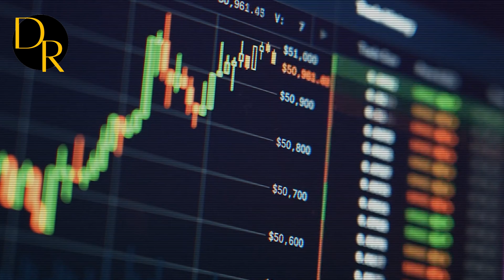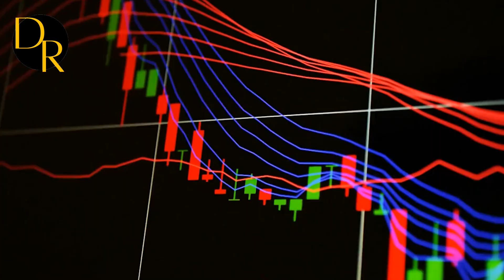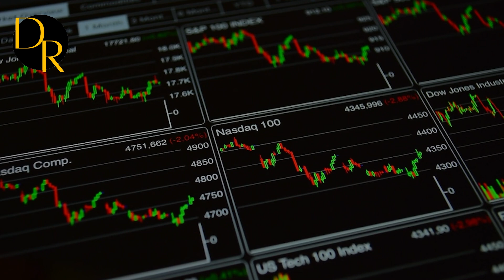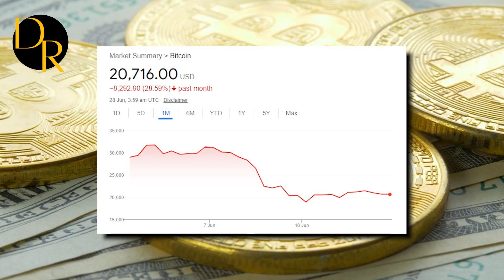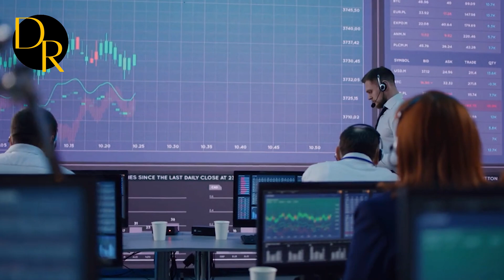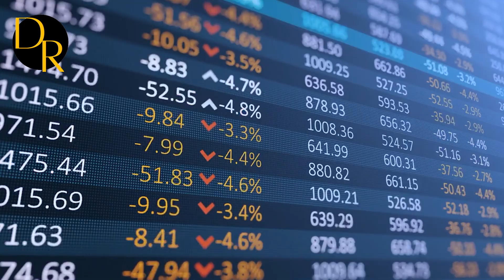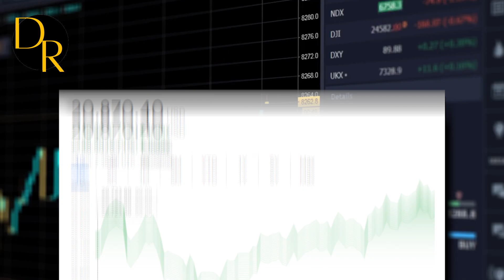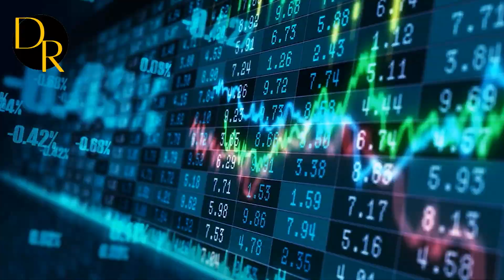"Bitcoin's PRICE Pattern JUST Changed... " - Max Keiser Bitcoin News | Crypto Currencies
"U.S.A Could COLLAPSE Over NIGHT..."- Max Keiser Bitcoin News | Crypto Currencies ($)

CREDITS:
Max Kieser & Greg Foss